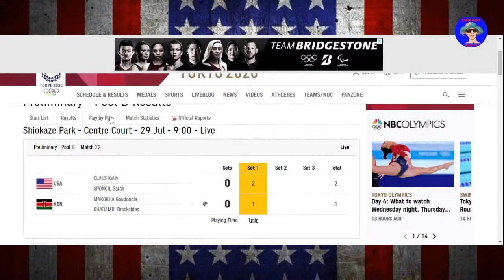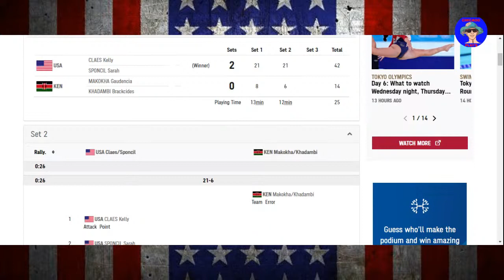2020 OLYMPICS USA Claes & Sponcil vs KENYA Makokha & Khadambi BEACH VOLLEYBALL LIVE GAME CHAT